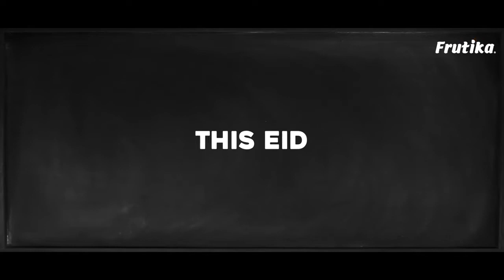Official Trailer | Chirokumar Songho (2022) | EID Special | Hasan Masood | Mahi | Kachi Khondoker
Official Trailer | Chirokumar Songho (2022) | EID Special | Hasan Masood | Mahi | Kachi Khondoker |  চিরকুমার সংঘ

𝐅𝐫𝐮𝐭𝐢𝐤𝐚 presents
Bangla Drama 𝐂𝐡𝐢𝐫𝐨𝐤𝐮𝐦𝐚𝐫 𝐒𝐨𝐧𝐠𝐡𝐨 (2022). Written & directed by 𝐌𝐨𝐡𝐚𝐦𝐦𝐚𝐝 𝐌𝐨𝐬𝐭𝐚𝐟𝐚 𝐊𝐚𝐦𝐚𝐥 𝐑𝐚𝐳 . Starring Hasan Masood, Samira Khan Mahi & Kachi Khondoker. Enjoy The Trailer and let us know your feedback!!

Content Title: 𝐂𝐡𝐢𝐫𝐨𝐤𝐮𝐦𝐚𝐫 𝐒𝐨𝐧𝐠𝐡𝐨 (চিরকুমার সংঘ) Official Trailer

Cast: Hasan Masood, Samira Khan Mahi, Kachi Khondoker, Siddiqur Rahman Siddique, Shohel Khan, Tanzim Hasan Aniz, Jamil Hossain & More.

Cinematographer: Aditto Monir
Editor & Colorist: Arifin Sarker
Still Photography: Kazi Shazzad
Publicity Design: Didar (Drising)
Chief Assistant Director: Md. Omar Faruk
Assistant Director: Mehedi Hasan
Digital Distribution: Rahman Ashfaq Dihan, Shihab Hasan & Mahfuz Lion.

Song Title: 𝐂𝐡𝐢𝐫𝐨𝐤𝐮𝐦𝐚𝐫
Lyrics & Rap: Rapsta Dadu
Additional Lyrics: Johny Hoque
Tune and Music: Naved Parvez

Executive Producer: Mustak Mukul
Content Produced by Bhaishob Production.